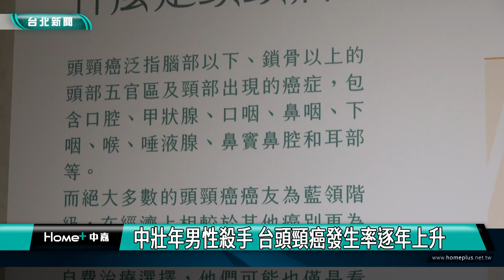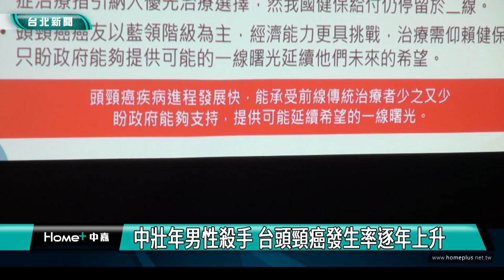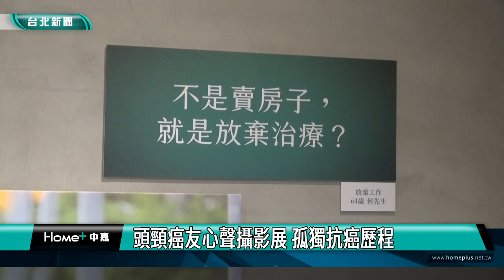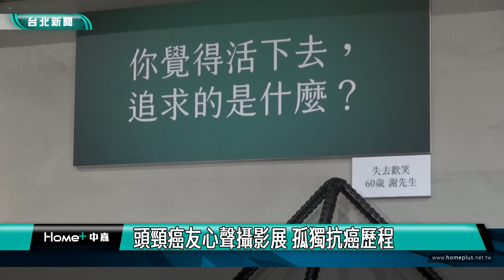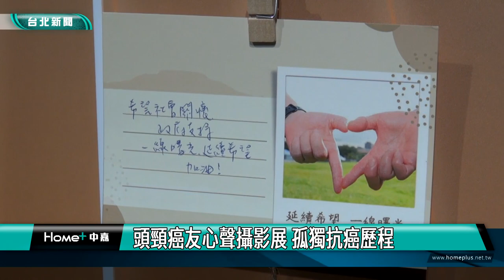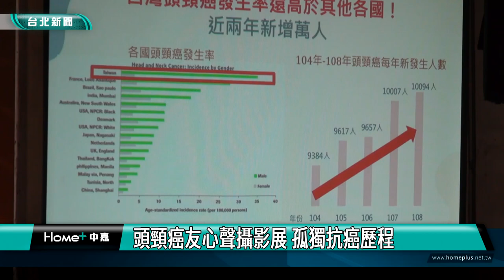確診 治療|中壯年男性殺手 台頭頸癌發生率逐年上升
中壯年男性殺手 台頭頸癌發生率逐年上升

(中嘉新聞記者 翁于珺/中山區採訪報導)
台灣頭頸癌發生率遠遠高於許多國家，更是我國中壯年男性的健康殺手！且近五年來，發生人數不斷上升，台灣頭頸部腫瘤醫學會與頭頸愛關懷協會攜手舉辦攝影展，與頭頸癌友的現身說法，期盼提升社會重視。